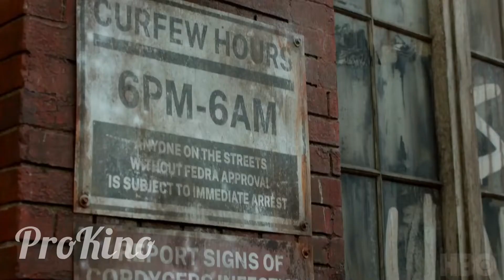Одни из нас💥 новый трейлер 💥Сериал 2023 года💥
Закалённый в борьбе за выживание Джоэл и Элли — отважная, не по годам смышлёная девушка-подросток — вынуждены объединиться и помогать друг другу в странствиях по руинам Соединённых Штатов.